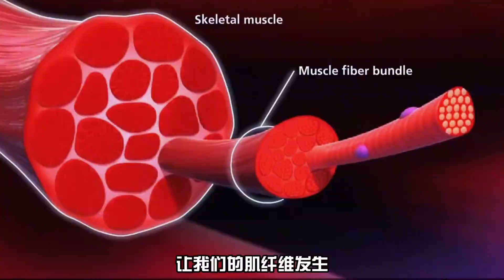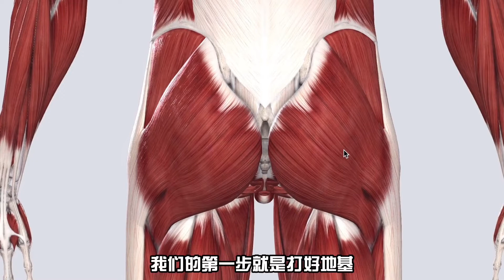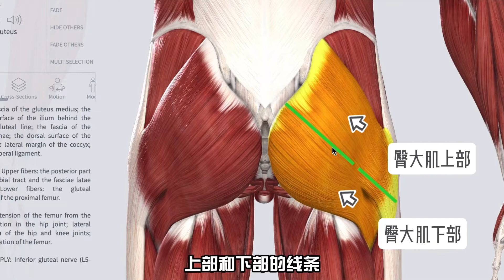你的臀部为什么练不大？健身7年小姐姐教你科学练出蜜桃翘臀